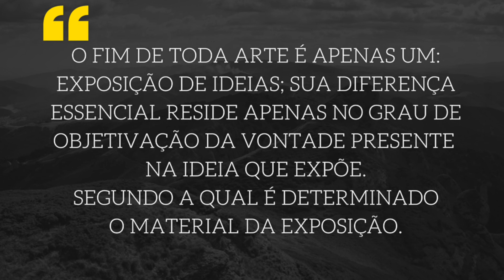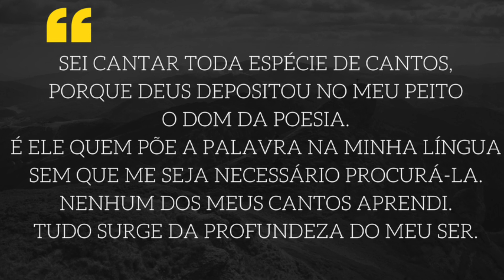HIERARQUIA DAS ARTES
Você acha que existe uma arte maior que a outra?
Comente o que acha!